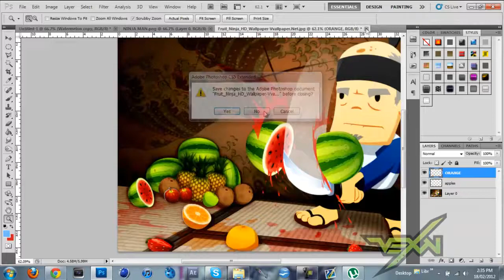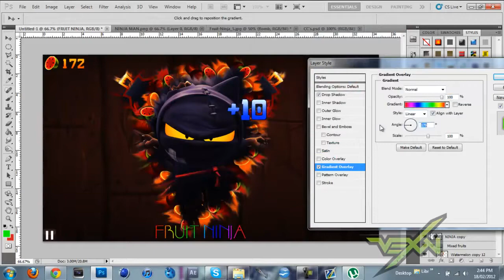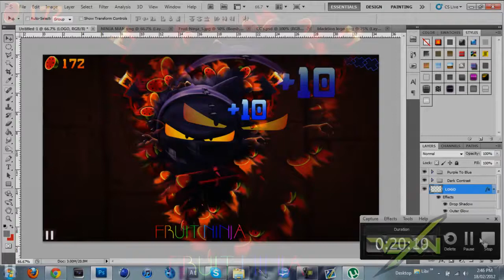Fruit Ninja - Speed Art | Blacktion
jack.harkin or costa.antoniou